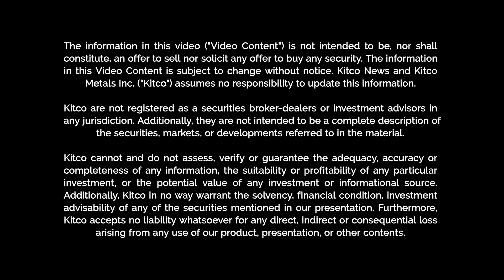The one big problem getting to critical mineral independence - low metal prices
Western governments have made strides in securing their own supply of rare earths, but there is still more work to do, said Luisa Moreno, director at Defense Metals.

On Wednesday Moreno talked to Kitco Mining. Moreno is a physics engineer with a PhD in materials science from Imperial College London, UK. She is also a long-time rare earths analyst.

China has an outsized importance in the rare earth market globally. According to the United States Geological Survey, China accounts for 70% of rare earths mining. It also has 90% of refined output.

Rare earths are designated as critical minerals, and Western countries have been trying to secure their own supply.

In March MP Materials awarded $58.5 million tax credit for Texas rare earth magnet factory. MP Materials owns and operates the Mountain Pass mine, the only operating rare earth mine and processing facility in the United States. Also in March the Australian government announced A$550 million funding for the Arafura rare earths project in the Northern Territory.

These investments and others like it are starting to make a difference, said Moreno.

"[It] is important to start developing...a supply chain outside of Asia, but there's more work to do," said Moreno, who warned that the industry could be imperiled by low metal prices.

Rare earth prices have been under pressure. According to Reuters, the price in China of praseodymium oxide, a rare earth benchmark, fell by a third in 2023.

Moreno pointed to Indonesia, which has been flooding the market with cheap nickel after big investments in mining and processing from China.

"We've seen what has happened with nickel in Indonesia. The price of nickel has collapsed, which has resulted in mine closures," said Moreno.

Defense Metals is advancing a rare earth project near the center of British Columbia. The Wicheeda project is 80 km from Prince George. The project has measured mineral resource of 6.4 million tonne, averaging 2.86% total rare earth oxide (TREO); indicated mineral indicated resource of 27.8 million tonne, averaging 1.84% TREO; and an inferred mineral resource of 11.1 million tonne, averaging 1.02% TREO, reported at a cut-off grade of 0.5% TREO.

0:00 - Rare earth independence for the West?
1:40 - Rare earth price outlook
2:48 - China rare earth dominance
3:28 - Rare earth demand picture
5:05 - Why rare earths are tricky to process
9:50 - Industry trends in rare earth
11:40 - Defense Metals update